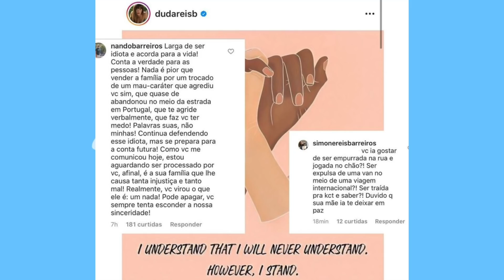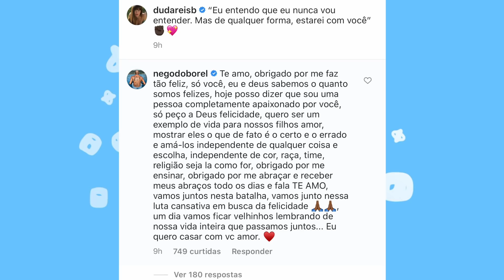🔥"MAU CARATER" JOGOU NA CARA: BATE BOCA DE DUDA REIS E BOREL x PAIS DE DUDA AUMENTA ESCÂNDALO!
Pais de Duda Reis retomam polêmica ao esfregar a cara do casal no asfalto E FALA HORRORES! D'Black quebra silêncio e desmente Nadja e ainda: treta Simioni x Jojo continua na justiça.

🔥O ESCÂNDALO QUE CHOCOU O BRASIL: VERDADES EXPOSTAS! BOREL E DUDA REIS EM BARRACO E ATITUDE POLÊMICA

Duda Reis e N. do Borel tiveram um relacionamento de aproximadamente um ano, terminaram e reataram recentemente. Mas a decisão não agradou aos pais de Duda, que deixaram a treta PÚBLICA e contaram as verdades dos bastidores e uma história recheada de escândalos. Vem que eu te explico TUDINHO!

DUDA REIS VOLTA À CASA DOS PAIS DEPOIS DE BRIGAR COM ELES POR CAUSA DE N. BOREL

N. BOREL REBATE OS SOGROS

SOGROS ACUSAM N. DO BOREL DE MALTRATAR DUDA REIS; SAIBA BASTIDORES DA BRIGA

Minutagem:
0:34 Mistério de Gui e Gabi é revelado

1:41 D'Black quebra silêncio e desmente Nadja

4:32 Treta de Simioni e Jojo continua na justiça

6:26 Duda Reis e Nego do Borel x família

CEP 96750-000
Butiá/RS